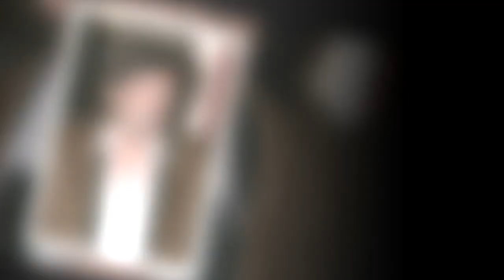Pierre Palmade : "Je l'ai vu un soir où…", ce récit choc d'un de ses proches